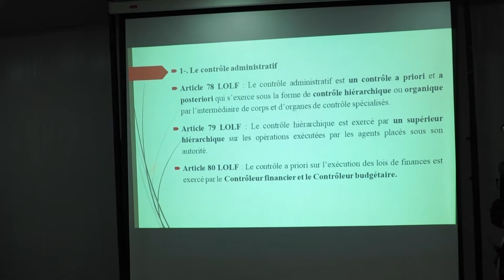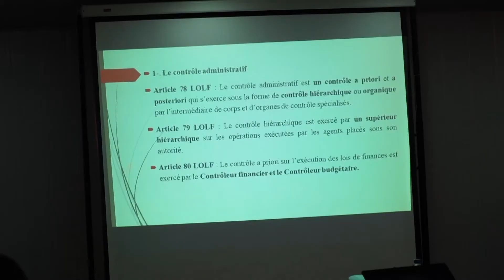Le Flash de 10 Heures de RTI 1 du 19 janvier 2022 par Juliette Weah